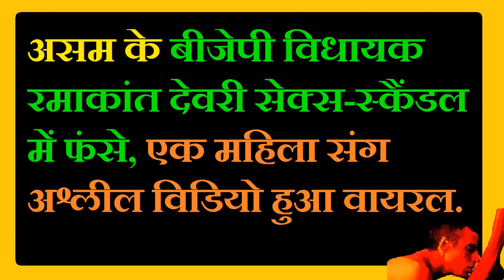Assam के BJP MLA Ramakanta Dewri Sex-Scandal में फंसे, एक महिला संग अश्लील Video हुआ Viral..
असम के BJP विधायक रमाकांत देवरी सेक्स-स्कैंडल में फंसे, एक महिला संग अश्लील विडियो हुआ Viral.
BJP MLA from Assam, Ramakanta Dewri has been found involved in a sex-scandal. Recently, a video in which Ramakanta can been seen in a compromising position with a woman has gone viral on social media.
असम के एक BJP विधायक का अश्‍लील वीडियो सोशल मीडिया पर Viral हो रहा है। इस वीडियो में वह महिला के साथ आपत्तिजनक हालत में दिख रहे हैं। एक अंग्रेजी अखबार के अनुसार जब यह मामला सामने आया तो BJP विधायक रमाकांत देउरी ने कहा कि वीडियो में जो शख्‍स महिला के साथ आपत्तिजनक हालत में दिख रहा है, वो मैं नहीं हूं।
गुवाहाटी से 80 किलोमीटर दूर मोरीगांव विधानसभा सीट से विधायक रमाकांत देउरी ने मामले पर कहा कि उनके खिलाफ साजिश रची गई है। अगर यह आरोप साबित हो जाएगा तो वह राजनीति से संयास ले लेंगे। यह मामला उठने के बाद ऐसी चर्चा है कि इस बार कैबिनेट के संभावित विस्‍तार में उनका नाम शामिल नहीं होगा। देउरी ने कहा कि विरोधी उनके खिलाफ षयचंत्र रच रहे हैं। यह वीडियो भी इसी साजिश का हिस्‍सा है। विरोधी उन्‍हें बदनाम करना चाहते हैं। अगर यह बात फोरेंसिक टेस्‍ट में साबित हो जाएगी तो वह पूरी तरह से राजनीति से अलविदा कह देंगे
हालांकि BJP की अभी तक इस वीडियो पर कोई प्रतिक्रिया नहीं आई है। मामला पार्टी हाईकमान तक पहुंच गया है। वहीं उनके विरोधी इस वीडियो को जमकर सोशल मीडिया पर फैला रहे हैं। जिसपर विधायक विराधी प्रतिक्रिया भी आ रही है।

BJPLatestNewsinHindi.